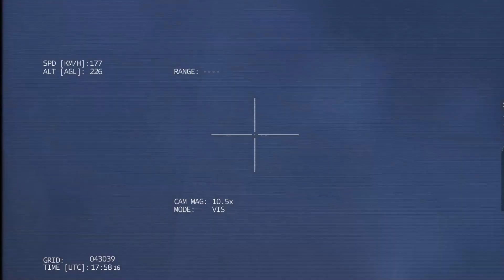Russian laser tanks and Hamas soldiers brutally massacre Israeli soldiers in the Gaza Strip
🔴This is an Arma 3 gameplay video ✅
Just a simulation Not real life! ✅ 100%

🔴 This video was made with Realkaka AS Harmonious Bohemia.

Someone is working on it.
playing games
Senior executive
The beginning of Russia
The beginning of Ukraine
Get to know
Hindustani Times
WR-Y15 season
1999, 1999, 1999, 1999, 2019, 2019,

At this ARMA event, he did not protect his wife at all. Videos are parasites

"This video was created using Bohemia Interactive a.s. Facts."